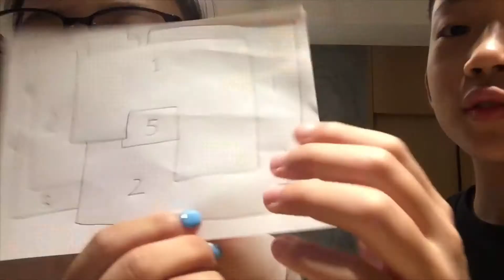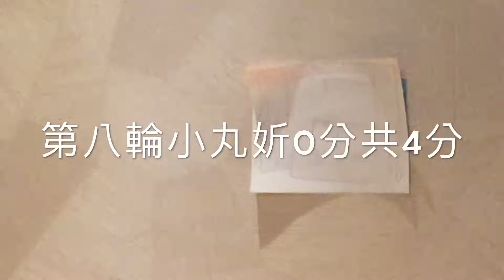[Eric遊戲#9][檳城戰利品#1.5]超好玩!雷射筆遊戲!feat小丸妡